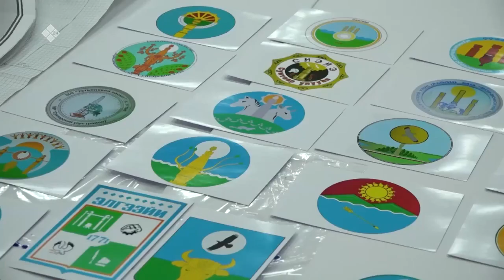«Дойдум дьоно» (08.02.23)